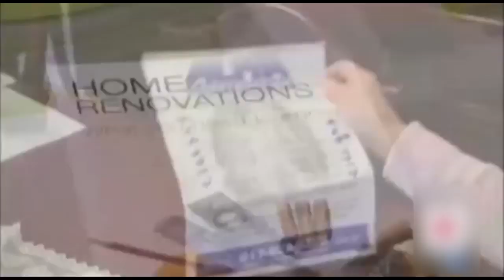裝修沒簽約爛尾 商業糾紛警方不受理 (2014/08/14)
多市某中醫師在友人的介紹下，請來一家裝修公司對住所進行裝修。
但由於雙方並沒有簽署正式合約，工程進行中途出現了加價和拖延的爭執，
原本應於本月初完工的工程只做到一半。

Pictures:
Multiple Internet Sources